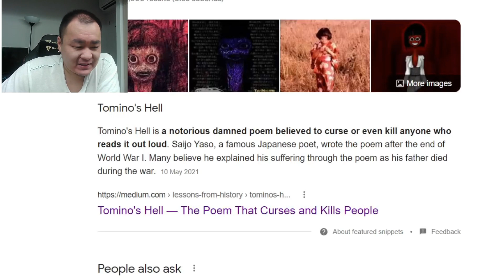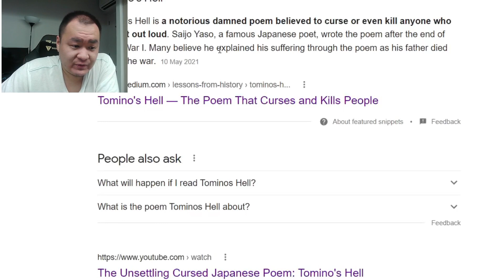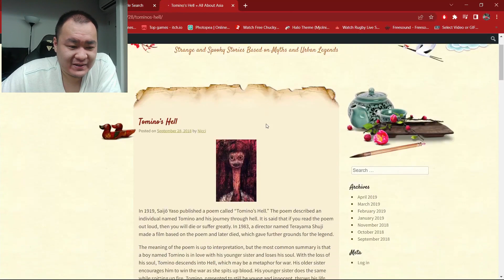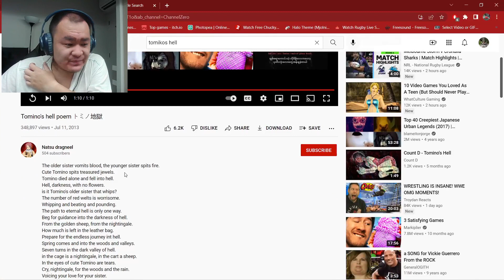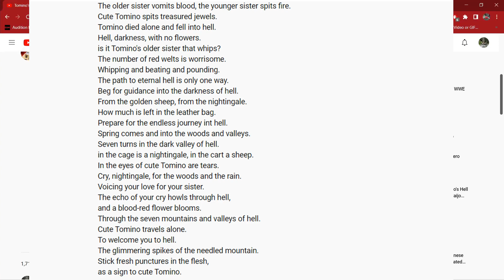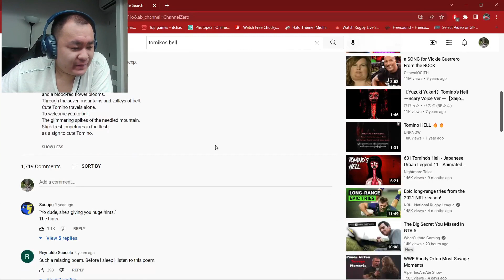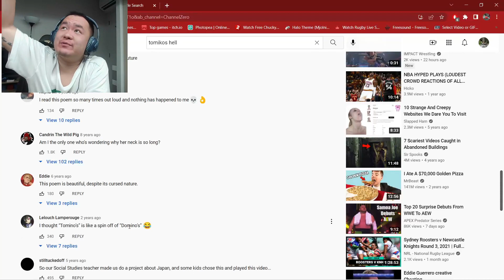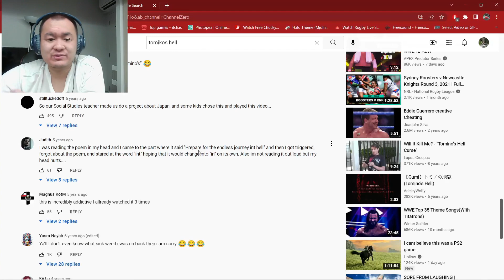THIS POEM IS CURSED!!!!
We take a look at one of the creepiest urban legends and poems coming outta Japan. Tomino's Hell, said to curse or maybe even do worse to the person who reads it out loud. I test that in this video and we will see if I make it to the next video.

MY GEAR🕹️🎮
Laptop: MSI Katana GF 66
Mouse: MSI
Mic: Razer Seiren Mini
Webcam: Logitech Live! Cam